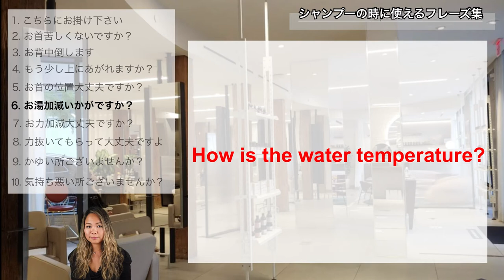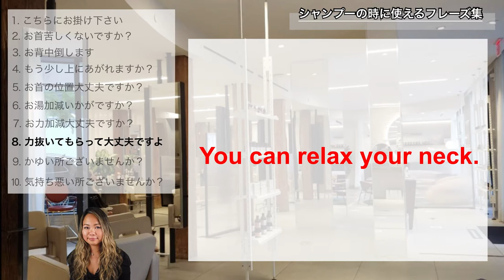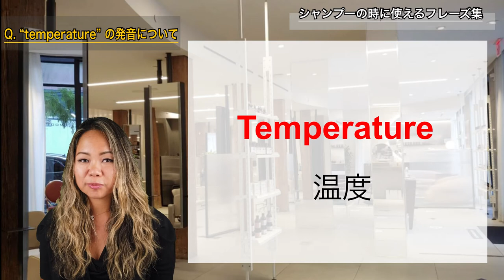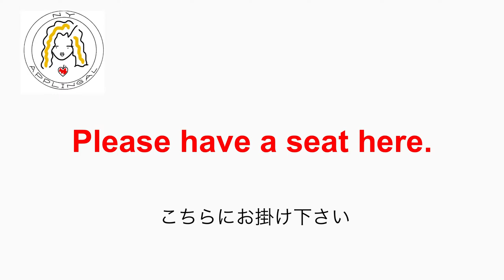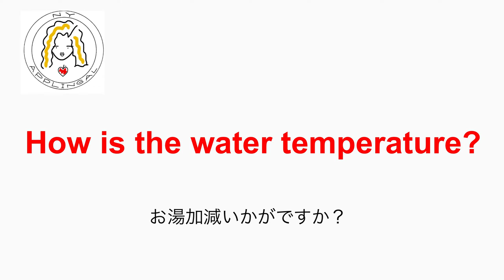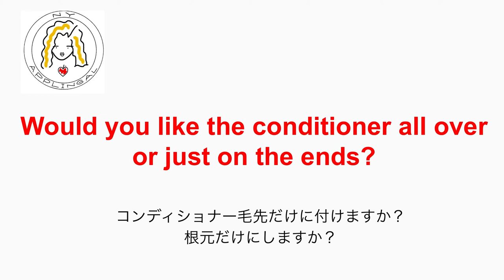【世界中の人をシャンプーしよう！】 簡単英語フレーズ#4 シャンプーで75億の世界中の人を唸らせよう！ 美容室英会話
【毎週　金、日曜　夜９時更新！】@004 beginner英会話

『シャンプー』
それは美容室での最初にお客様に提供する技術

世界中のお客様に気持ちよく、リラックスしてもらう為に
この英語さえ身につけておけば、もう完璧！
シャンプーで世界を唸らせましょう！

Let's Tune In !

"Applingal あっぷるりんぎゃる" とは?

Apple(ニューヨーク = BIG APPLE🍎)
 Bilingual(バイリンガル)
 Gal(ギャル/ガール)

APPLINGAL!!!

🍎あっぷるりんぎゃる🍏

ぜひfollowしてチェックして見てください！Let's tune in!